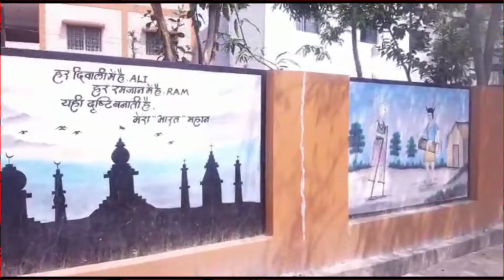Lastday school 🏫 @Memories 😭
sarvodaya school   2022 12th pass out and  last day memories  07 march 2022 last day